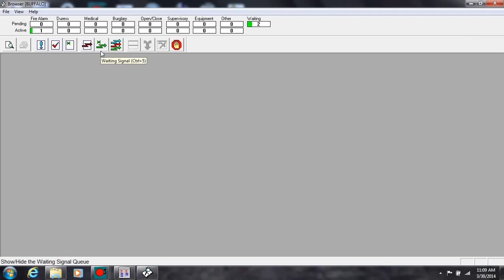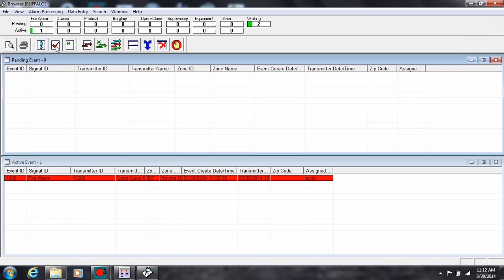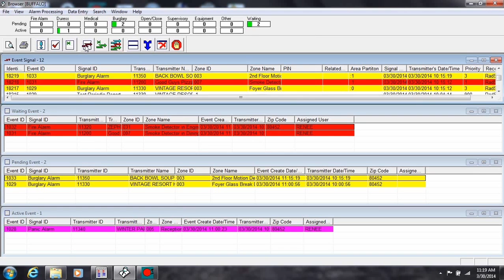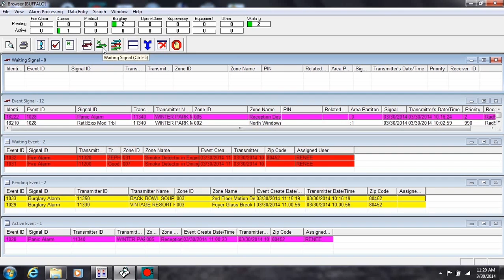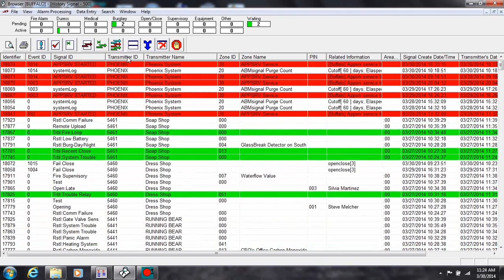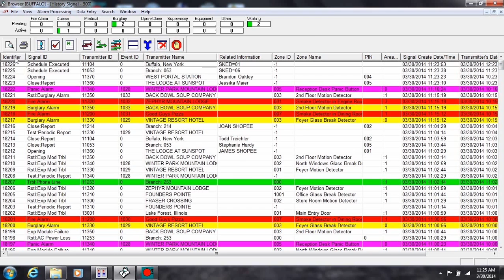Using the Phoenix Browser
This short video tutorial walks you through using the Phoenix Browser.